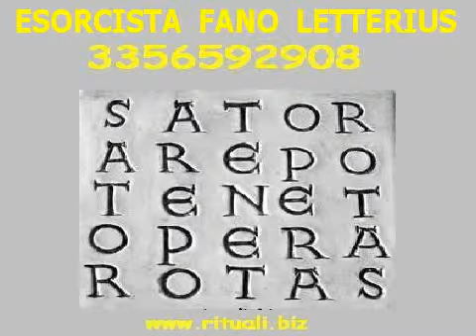Esorcista Fano Letterius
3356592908 - Esorcista Fano Letterius dal 1980 riceve in tutta Italia. Esorcista onesto - Esorcista vero.